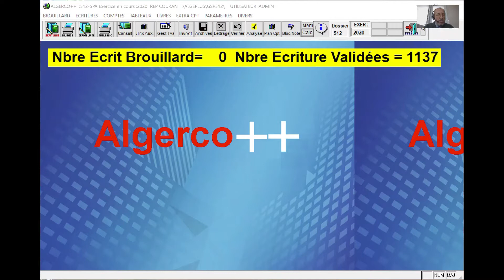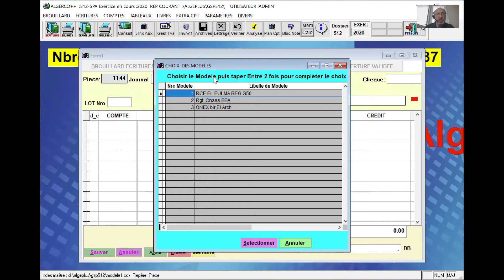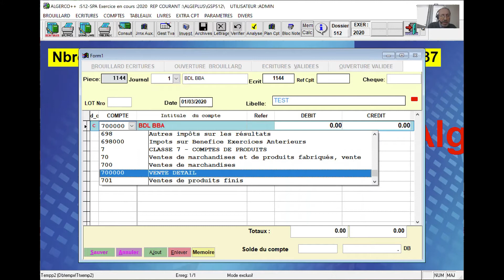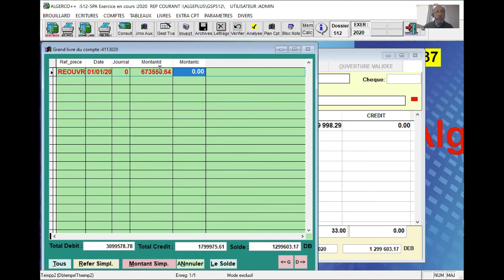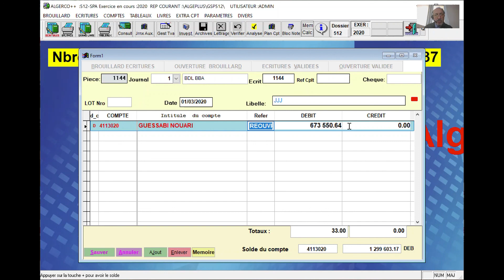Do You Know Touches + (Plus) et - (moins)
Montre les fonction associees aux touche + et - dans la saisie classique de Algerco++